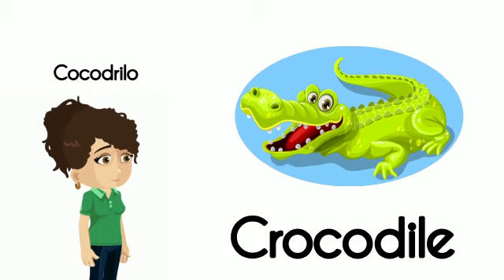Aprende los animales salvajes en inglés fácil Vocabulary 4 - Beep 2 - Richmond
Vocabulary 4 del libro BEEP de la editorial Richmond Guatemala, material para maestros de inglés y estudiantes.